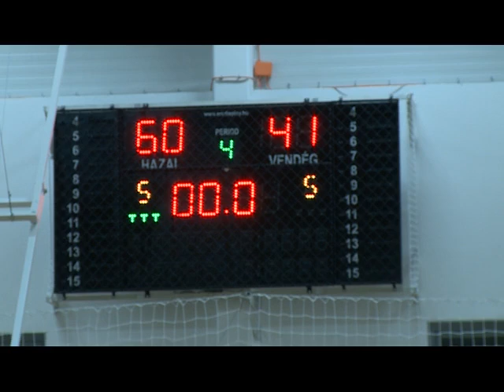Kosárlabda hírek (2021. 06. hét)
A Dunaharaszti Sasok és a Miklósi Kék Rókák női kosárlabda mérkőzés 12. fordulójának összefoglalója